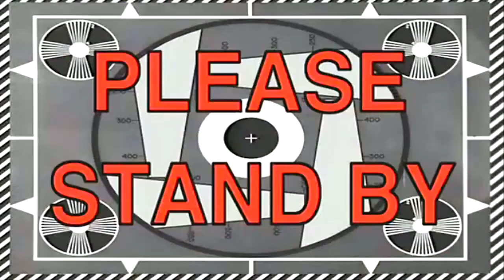Extreme Chubby Bunny Gone Wrong Family Video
Extreme Chubby Bunny Challenge gone wrong !